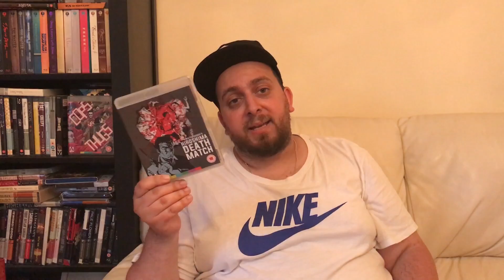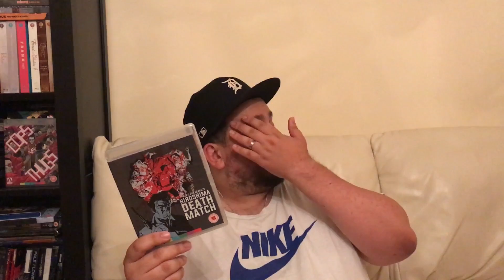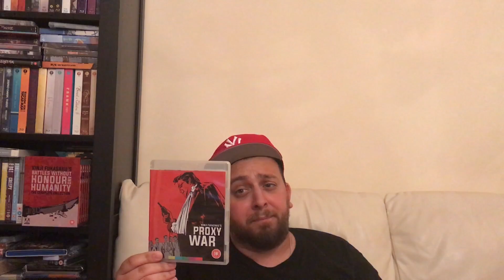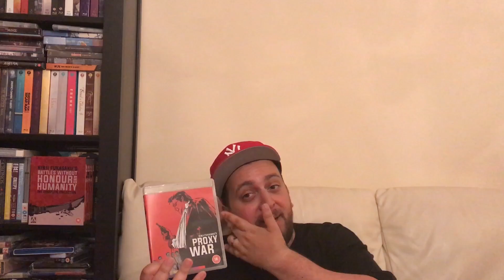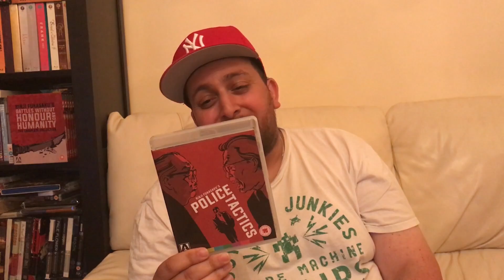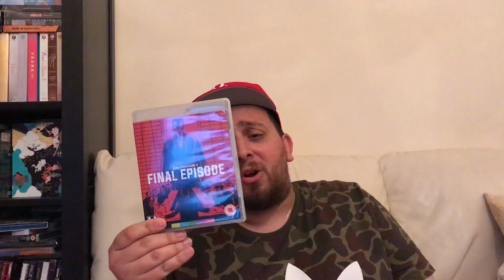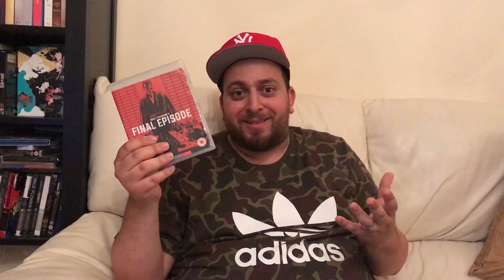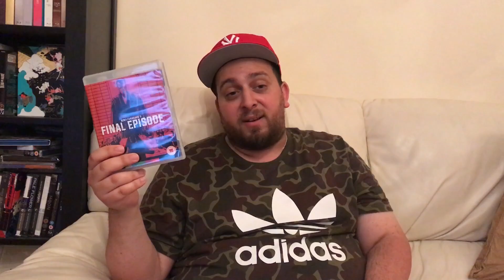Battles Without Honour & Humanity Marathon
With the upcoming release of New Battles Without Honour & Humanity being released along with the awesome Fukasaku releases. I thought I'd watch all the episodes and VLOG them.